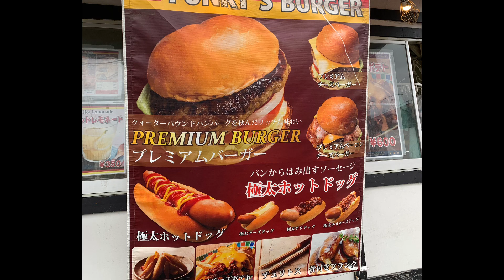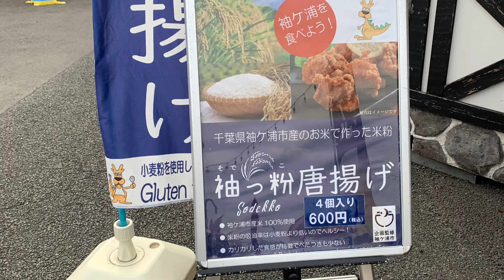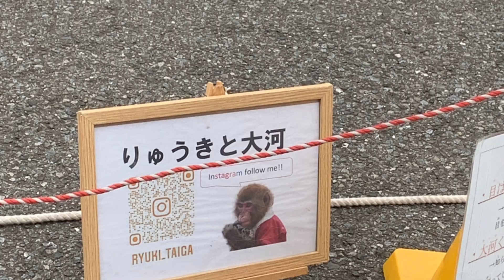千葉 東京ドイツ村 フードコートで、色々食べてみた